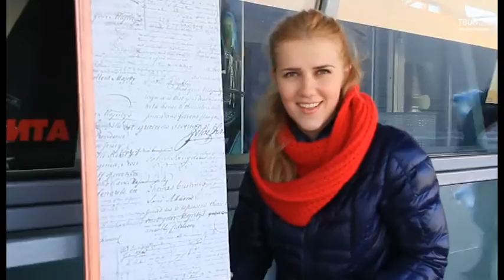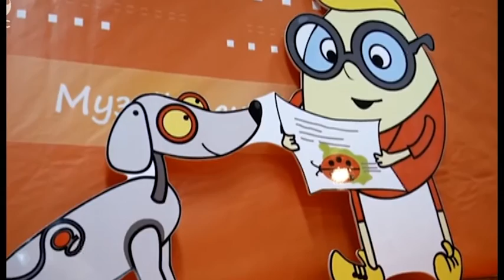"Афиша" с 7 по 10 апреля.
Не знаете, чем заняться в выходные? Смотрите новый выпуск "Афиши". Наш гид в мире развлечений - Анастасия Куклева подготовила для Вас подборку самых интересных мероприятий предстоящего уикенда, с 8-10 апреля 2016 года.